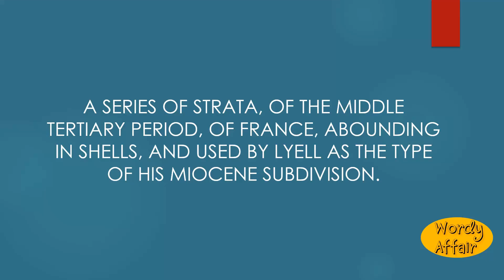Faluns Meaning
A series of strata, of the Middle Tertiary period, of France, abounding in shells, and used by Lyell as the type of his Miocene subdivision.

In this video, you will learn "Faluns" Meaning and pronunciation in English.

Wordy Affair